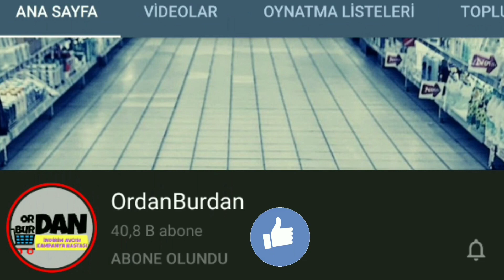A101 25 HAZİRAN 2020 | İLK GÖREN SİZ OLUN | TEKLİ SUNUM | A101 İNDİRİM | A101 KAMPANYA|{A101 Aktüel}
Tekli sunum ile hazırlanan A101 aktüel ürünler birbirinden bu hafta olduğu gibi yine harika ürünleri getiriyor. 25 Haziran 2020 A101 kampanya fırsatları için katalog aramanıza gerek kalmadı. Haftaya perşembe A101 kataloğu içinde yine mutfak ürünleri, elektronik ürünler ve hırdavat malzemeleri dikkat çekiyor. Mutfak kısmında Hascevher Ezme Granit Tencere Tava ve Lava Döküm Tencere ile Güral Porselen Yemek Takımı öne çıkıyor. Hascevher Düdüklü Tencere ve Nehir Akasya Londra Çatal Kaşık Bıçak Takımı isteyenler ise Çeyiz listesi için seti arayanlar. Arzum Tost Makinesi ile güzel tostlar, Flavel Türk Kahvesi Makinesi ile köpüklü kahveler, Arzum Steampro Ütü ile de jilet gibi kıyafetler sizi bekleyecek. Sinbo Ayaklı Vantilatör ile serinlerken Seg çamaşır, bulaşık makinesi ile beyaz eşyaları yenileyebilirsiniz. Ama en güzeli Motolox Elektrikli Bisiklet tabii ki. Piranha Boya Tabancası ve sarjlı vidalama her evin ihtiyacı. Xiaomi Earbuds Bluetooth Kulaklık diğerlerinden çok daha farklı.